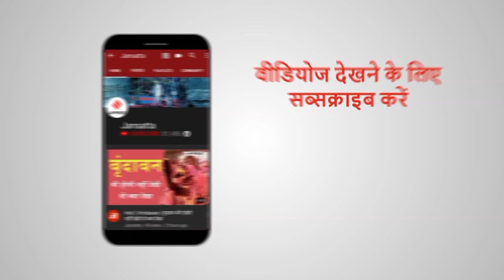गुरु नानक देव जी के 551 प्रकाश पर्व पर स्वर्ण मंदिर में श्रद्धालुओं की भीड़ ! | Prakash Parv 2020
Prakash Parv 2020: सिख समुदाय के लिए भी यह बेहद खास दिन है, क्योंकि आज गुरु नानक देव जी की 551वीं जयंती (Guru Nanak Jayanti) मनाई जा रही है.